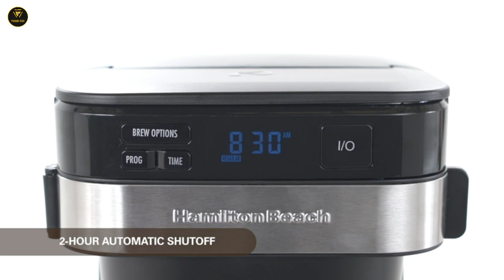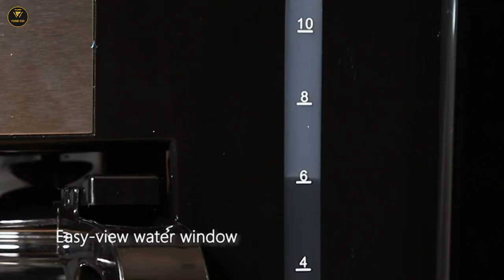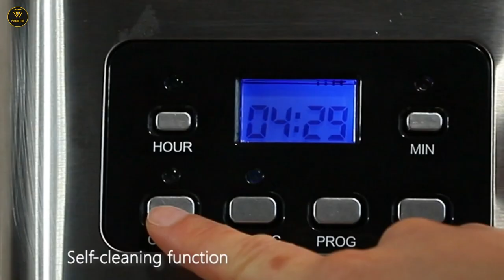Best Coffee Makers | Programmable Coffee Maker Review | Best Smart Coffee Makers for Coffee Lover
Best Coffee Makers | Top 5 Best Coffee Maker Picks | Programmable Coffee Maker Review | Best Smart Coffee Makers for Coffee Lover

Cuisinart DCC-1100BKP1 Coffeemaker, 12-Cup, Black

Hamilton Beach Programmable Coffee Maker, 12 Cups, Front Access Easy Fill, Pause & Serve, 3 Brewing Options, Black (46310)

Cuisinart DCC-3200P1 Perfectemp Coffee Maker, 14 Cup Progammable with Glass Carafe, Stainless Steel

Ninja CE251 Programmable Brewer, with 12-cup Glass Carafe, Black and Stainless Steel Finish

Programmable Coffee Maker, 4-12 Cups Drip Coffee Machine with Glass Carafe, Regular & Strong Brew, Pause & Serve for Home and Office, Taylor Swoden

what is the best coffee maker for home use
what is the best coffee maker to buy for home use